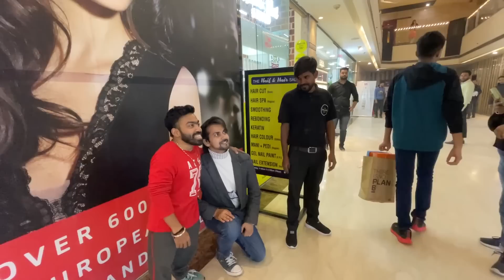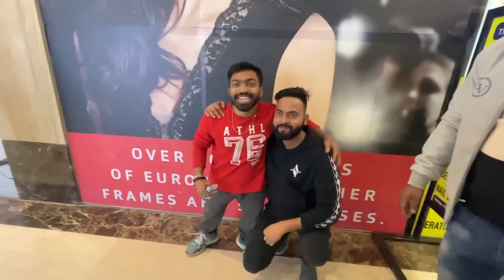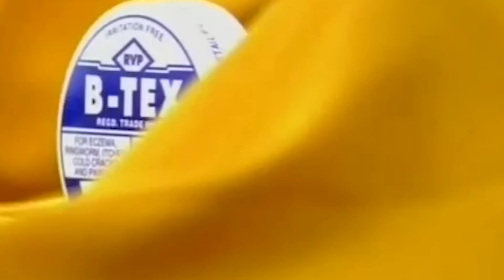Haircut Wale Ne Kiss Kardi 😂 | Vibhu Varshney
I am here again with a new video which is a Vlog titled as ' Haircut Wale Ne Kiss Kardi '.

In this video, I went with my friend to salon for haircut in V3S Mall, Nirman Vihar, Delhi. We had fun while shooting this vlog. I hope you guy enjoy it as well.